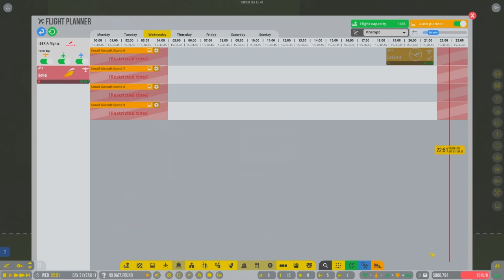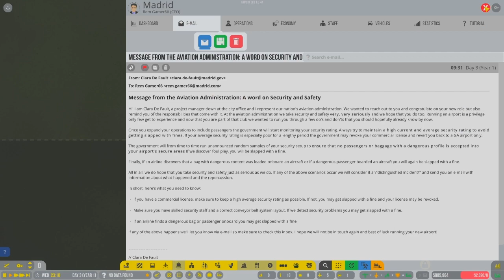Airport CEO Madrid Ep 3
Airport Madness